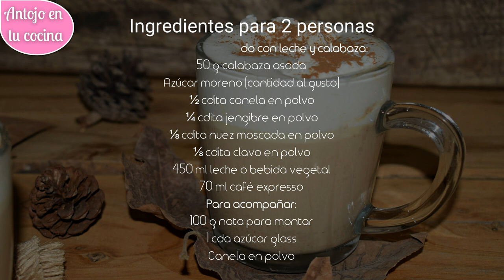Receta del CAFÉ ESPECIADO con leche y CALABAZA que triunfa en Starbucks 😋☕ Pumpkin spice latte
Cómo preparar el auténtico café especiado de calabaza. Una bebida de café suave, dulce, especiada y cremosa que podrás tomar tanto fría como caliente ¡Tienes que probarlo!

✏ Paso a paso e ingredientes ESCRITOS para LEER O IMPRIMIR RECETA ➜

⭐ UTENSILIOS RECOMENDADOS PARA ESTA RECETA:

■ Batidora de mano
■ Cazo de cocina
■ Varillas manuales de silicona
■ Tabla de cocina
■ Fuente de horno